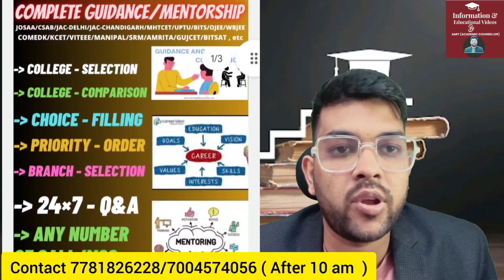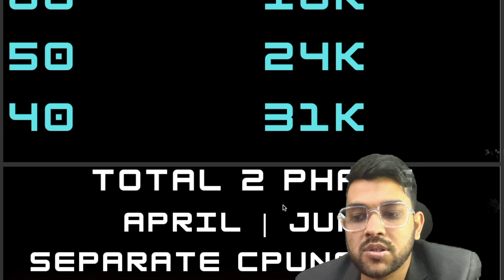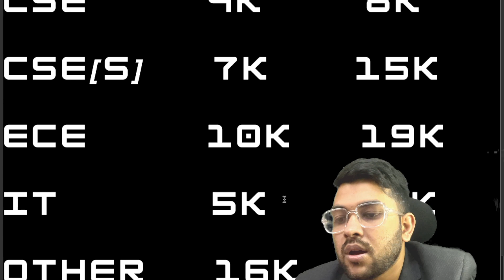SRMJEEE 2024 Marks vs Rank vs Branch | All campus safe score | SRM University cutoff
(Srmjeee 2024 complete guidance Course Registration - course Link )

1-1 Guidance will be provided Until your final admission

24×7 Call and msg facility available

(MET 2024 complete details)

(manipal mentorship)

(MET 2024 marks vs percentile vs rank vs branch)

(Srmjeee 2024 updated rank vs branch )

(Comedk 2024 updated Marks vs Rank vs College )

(All counselling with jee rank complete details )

(Jee rank vs all college across india )

srmjeee 2024 latest updated marks vs rank vs branch
srmjeeee 2024 expected cutoff marks
srmjeee 2024 expected cutoff rank
srmjeee 2024 safe score for phase 1
srmjeee 2024 safe rank for phase 1/2
srmjeee 2024 updated marks vs rank v branch
srmjeee 2024 expected cutoff rank forphase 1/2
srmjeee 2024 all campus safe rank
srmjeee 2024 all campus safe score
srmjeee 2024 couselling update
srmjeee 2024 latest update
srmjeee 2024 importent update